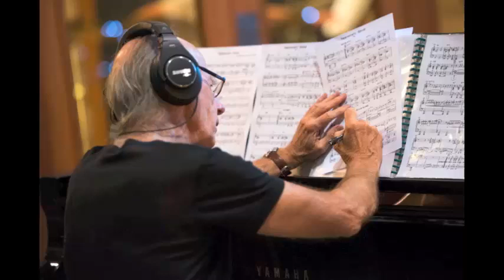Mike Nock Octet - Suite SIMA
Mike Nock's suite celebrating the long-term contribution of SIMA (Sydney Improvised Music Association) to the Sydney scene, with a stunning lineup including iconic musicians Phil Slater, James Greening, plus his trio of James Waples and Brett Hirst together with three outstanding emerging talents, saxophonists Karl Laskowski, Peter Farrar and guitarist Carl Morgan. Exciting Australian modern jazz at its best!

"Some music grips you instantly: the notes and the mood  herald something momentous. Peripherals, the  third movement of  Mike Nock's Suite SIMA, is like that." 4 stars  John Shand, SMH  Sept 27th, 2014.

Images by Karen Steains